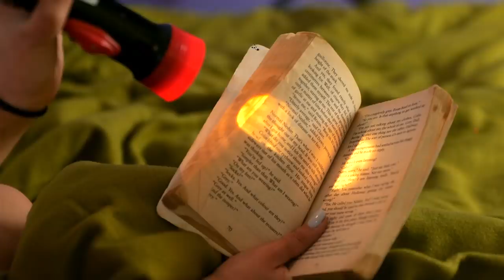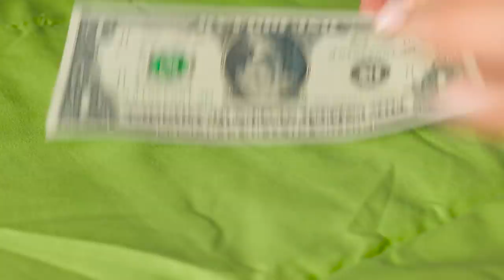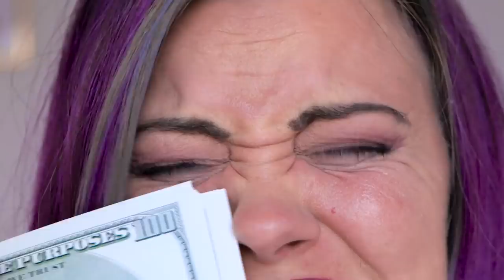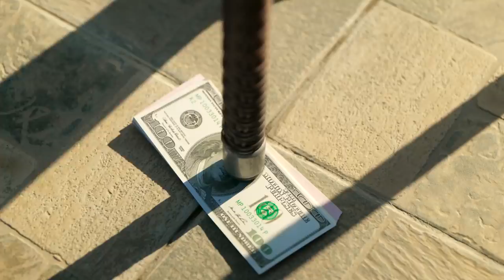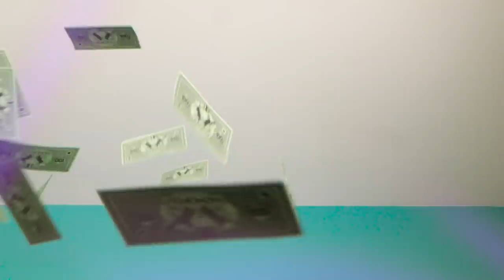RICH MOM VS POOR MOM (musical video by Bla Bla Jam)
Always love your moms! Don't forget to show them your love))

Chapters:
00:00 Good night, daughter!
00:29 Cooking time
01:13 Let's clean it!
01:58 Daughter's haircut
02:49 Ambulance
03:46 School invention
04:19 Tooth fairy
05:13 Transport
05:30 So hard to be reach! Song
06:02 I need a new bag!
06:16 Party dress
06:53 Wipe away your tears
07:19 Wobblng table
07:48 Bank account
08:14 Poor mom's song
08:31 Mending clothes
09:09 Birthday present
09:15 Money song
09:36 Love your moms!